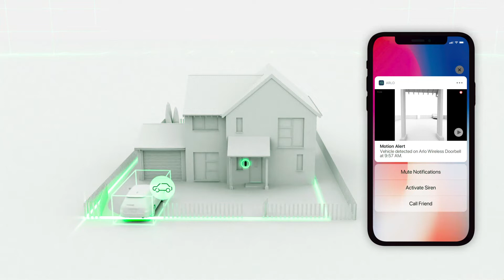Arlo Service Plans | Enhanced Visual Security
At Arlo, we believe a watched over space is a safer space. That’s why we offer more than just home security cameras. Arlo Service Plans Security is a powerful verification and monitoring system that uses artificial intelligence to put you in control of your home security, for greater peace of mind. Join millions who choose Arlo Service Plans security to protect what matters most.

Enhanced Visual Security
• HD-video streaming & recording
• 30-day cloud video storage
• Activity Zones

Advanced Detection Capabilities
• Person, vehicle and animal detection
• Package Detection
• Listen for fire

Faster Incident Response
• Locked screen quick responses
• Call a friend in emergency
• Remote siren trigger

Greater Peace Of Mind
• Two-factor authentication
• Guaranteed video deletion
• Free trials
• Join and cancel

Connect • Prevent • Protect